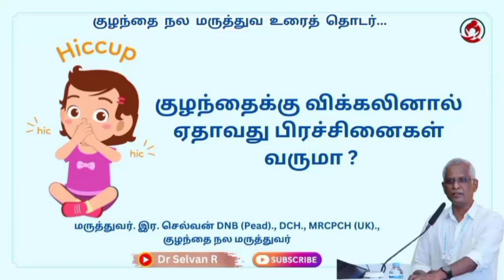குழந்தைக்கு விக்கலினால் ஏதாவது பிரச்சினைகள் வருமா?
குழந்தைகளுக்கு வரக்கூடிய விக்கலுக்குக் காரணம் என்ன? அதைச் சரி செய்வது எப்படி? எப்போது விக்கல் பிரச்சினையாகும் அப்டிங்கரதப் பார்க்கலாம். விக்கல் தொண்டை, தொண்டைக்குக் கீழே இருக்கக் கூடிய மூச்சுக் குழாய் பகுதிகள், உதரவிதானம், உணர்வு நரம்புகள் செல்லக் கூடிய மூளைப்பகுதி ஏதாவது ஒரு பிரச்சினை ஏற்பட்டால் வரும்.
குழந்தை அழுதப் பிறகு பால் கொடுத்தால், குடித்த பிறகு குழந்தைக்கு எதுகளித்து அதன் பிறகு விக்கல் வந்தது என்பார்கள் இந்த மாதிரி சூழ்நிலையில் எதனால் வருகிறது என்றால் இரைப்பை முழுவதும் காற்று நிரம்பி இருக்கும்பொழுது அதனால் ஏற்படும் தூண்டுதல், பால் எதுகளித்து வரும்பொழுது தொண்டைப் பகுதியில் ஏற்படக் கூடிய தூண்டுதலால் வருகிறது.
விக்கல் எதனால் வருகிறது என்றால் வேக வேகமாகச் சாப்பிடுவது, அதிகக் காரணமான உணவுகளை எடுத்துக்கொள்வது, தொண்டையில் மாட்டுவது போன்ற உணவு, அதிதீத விருப்பு வெருப்புகள் மற்றும் சில உணவு வகைகள் விக்கலைத் தூண்டக்கூடும். மூச்சுக்குழாய் குரல்வலை, குரல்வலை நாண்கள், உதரவிதானம் இவைத் தான் மூச்சுவிடுவதற்கு உதவக்கூடிய உடல் உறுப்புகள் ஏதாவது ஒரு காரணத்தினால் இவைகள் தூண்டப்படும் பொழுது, தலையின் மூலையின் மேல் பகுதியில் உள்ள கட்டுப்பாட்டு மையத்தின் பிரச்சினையை அறிந்து உதரவிதானம், வெளி தசையையும் தூண்டப்படும் பொழுது காற்று குரல்நான் வழியாக உள்ளே போகும் போது விக்கல் ஏற்படும்.
இதைச் சரிசெய்ய மருந்துகளும், நம்பிக்கைச் சார்ந்த விஷயங்களும் நிரையா உள்ளன. இதைத் தவிர வேகஸ் நரம்புகளைத் தூண்டுவது மூலமாக, கண்ணின் மேல் பகுதியை அழுத்துவது, மூச்சை வேகமாக உள்ளே இழுத்து வைத்து இருப்பதன் மூலம் சரிசெய்ய முடியும்.